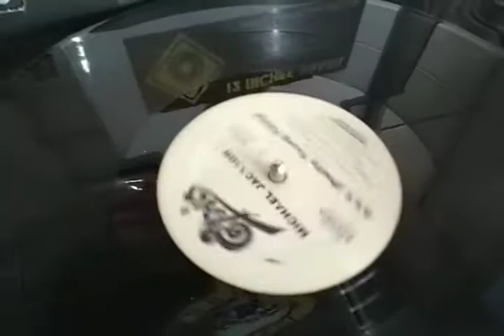P.Y.T - Michael Jackson (Reeno 12 Vocal Mix) By 12 Inches Brasil